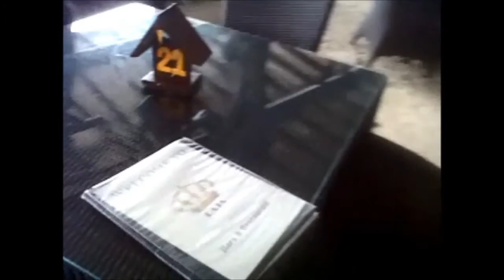My Adventure enjoy in beach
My Adventure enjoy in beach - I was under the impression that I enjoyed the beach. I would get super pumped for beach days only to arrive and realize that I love my adventure trip

Hi friends.. Do you love going to the beach but hate the sand on your towel, clothes, and other valuables? Seawater contains dissolved salts, proteins, fats, dead algae, and a bunch of other bits and pieces of organic matter. If you shake this glass of ocean water vigorously, small bubbles will form on the surface of the liquid.

Going to the beach can be a fun event for you and your toddlers, especially given the rich scenery and wildlife you amazing adventure experience, check more family beach vacation ideas in USA